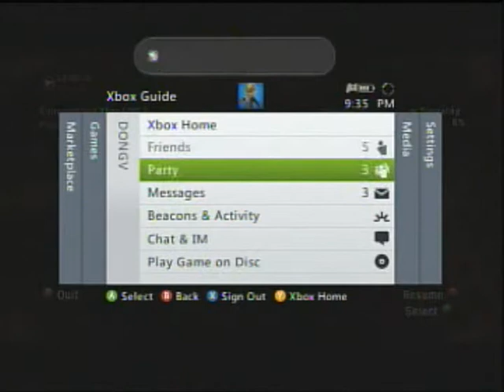Island of Dead #7: Chicken Fajita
I am a mean man!